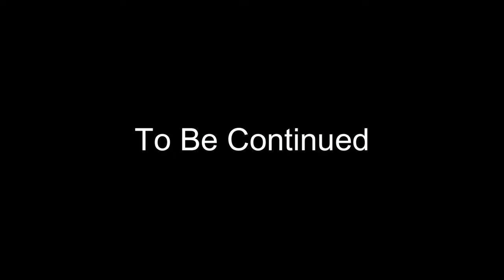Virtual Worlds Final Season Episode 1 (Awake)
Opening 9 (One More Chance) by wolbirb covers

Thanks for everyone who came this was the most professional acting ive ever seen